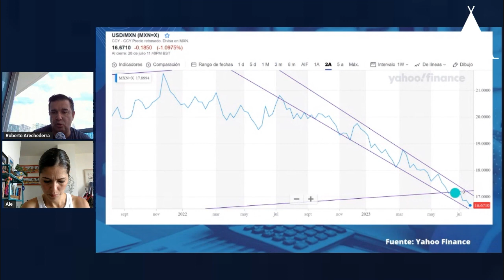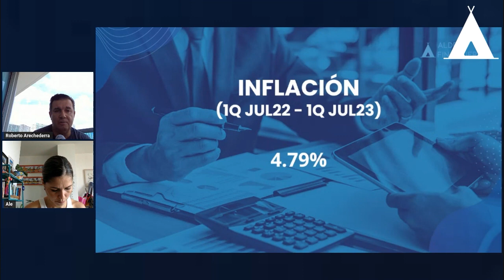La nueva IA de APPLE que lo CAMBIARÁ TODO | Aldea Noticias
En el noticiero de hoy hablaremos, como siempre, del cierre de mercados y de la situación financiera actual. También tocaremos temas muy interesantes, como la nueva IA que APPLE está implementando en su empresa, y el compromiso internacional para bajar las emisiones de carbono.